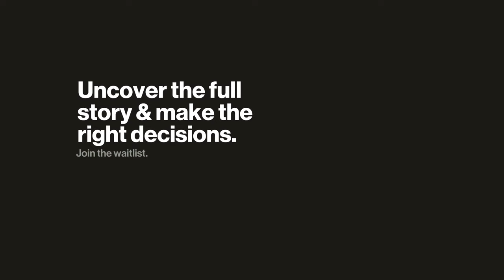Freeman Gold (FMAN) - Track Record in Hitting the Cycle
Interview with Will Randall, President & CEO of Freeman Gold Corp. (CSE: FMAN)

If you want our take on this interview and Freeman Gold, go

Freeman Gold is located in Idaho, one of the top ranked gold mining jurisdictions in the world, with the flagship Lemhi Gold property. Lemhi Gold is an explorer and developer with an asset with a historical resource of 1.2Moz in Idaho.

Will Randall is hoping to build this into a 2Moz Resource. The team has a track record of finding assets that are undervalued that can be turned into producers and have turned 3 such projects into producers.

If you want to hear what we think of the company go where you can also get summaries of all our interviews (to save you time); Company Reports, exclusive insight on various macro trends in commodities, early access to our company interviews (stay ahead of the crowd); and a thriving community of intelligent investors sharing thoughts and ideas (but without the vitriol and trolling). Think Twitter meets Netflix.

0:00 - Introduction
1:20 - Company Overview
1:50 - Team Experience
3:05 - The Opportunity: Data, Optimism, & Plan
6:14 - Work Program & Goals: Is 2Moz Enough of a Milestone?
10:55 - Permitting & Licensing in Idaho
12:23 - Corporate Structure & Management Shareholding
13:24 - Yamana Gold as Shareholder & Future Partner?
14:46 - $9M Raise: How Much Came from Retail & Institutional?
15:33 - Approach & End Goal: Why Should We Buy Into Freemont?
17:34 - Definition of Success: Expectations for the Next 2yrs